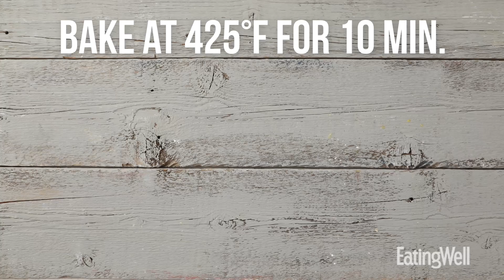How to Make Oven-Fried Pickles | EatingWell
These oven-fried pickles get their crispy exterior from a dredge in flour, egg and whole-wheat bread crumbs without the mess and added fat and calories from deep fat frying. A creamy sauce with fresh dill and dried minced garlic complements the tart pickles.